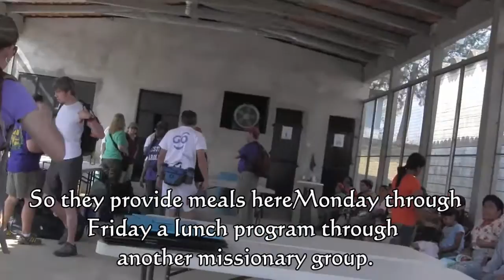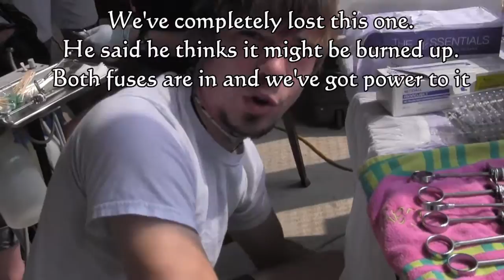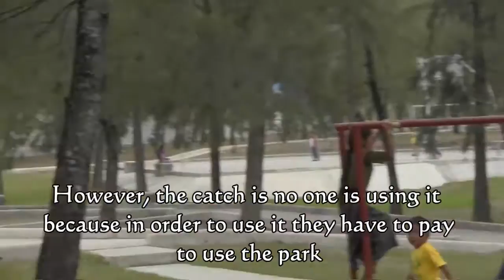Guatemala 2013 - Pacux and Rabinal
Here a team of college students and professionals helps with dental treatment and other community service mostly in Pacux. Pacux is a sub-community of Rabinal of mostly indigenous people who were relocated there during the civil war. They were moved from their lush mountain homes in Rio Negro (after avoiding massacre if they were lucky) to this "planned community" with practically no resources. Please check out Asociacion Vida Abundunte on Facebook if you'd like to know more about how to help this community or other communities in Guatemala.

Song by Natalie Grant - Your Great Name. I don't have any ownership to the song. Go get a copy if you like it.